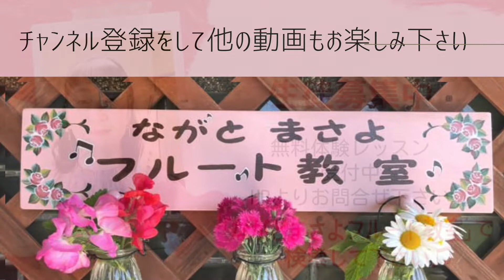コルトー作曲 ハーモニカをふく子（小学生のマナちゃん）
小学生のマナちゃん、コルトー作曲のハーモニカを吹く子を練習しました。
左手のメロディーが、上手に弾けたかな？

『ながとまさよ』フルート教室では、フルート、オカリナ、リコーダー、ピアノ、楽典、ソルフェージュを楽しく分かりやすくレッスンしています。
楽譜の読めない方、小学生さん、シニア世代の方、初心者さん等、これからフルートを始めたい方大歓迎です‼️
もちろんフルート経験者、吹奏楽部の学生さん、音大受験生、プロを目指す方もレッスン致します。
遠方の方は、オンラインレッスンもいたします（zoom、LINE、FaceTime）

ぜひお気軽に体験レッスンをお申し込み下さいね！